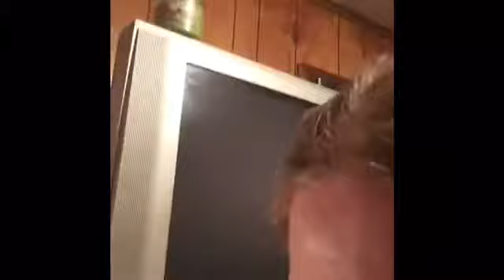No space... again.